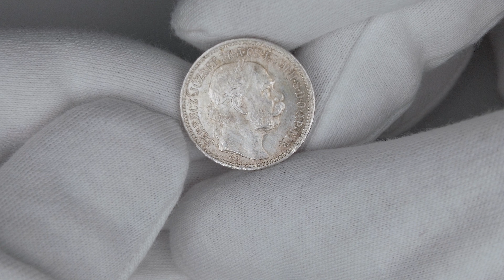Austria-Hungary: 1 Korona 1915 KB | Franz Joseph I